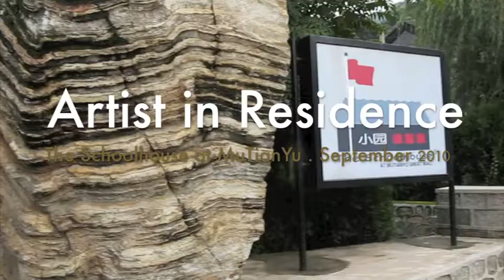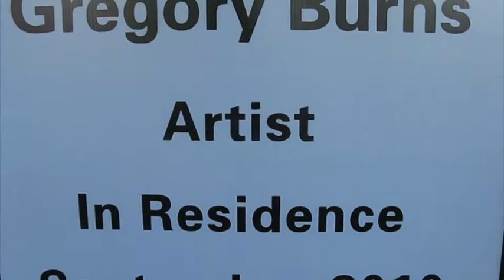Gregory Burns: Artist in Residence, The Schoolhouse at Mu Tian Yu Village, the Great Wall, China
Artist in Residence at The Schoolhouse at MuTienYu thanks to Jim Spear and his team at The Schoolhouse at Mu Tian Yu Village, the Great Wall, China:

Hunkered down in Grandma’s House at The Schoolhouse at MuTianYu has been invigorating. The grounding influences of village life mixed with the intriguing vistas of the Great Wall have fueled and filled my creative spirit. Hawks and pine trees pepper the skyline while we hike the Wall and country roads.

My studio is the converted Schoolhouse art room. Left to my own devices I have transformed a perfectly clean and respectable space into a splatter-filled chamber filled with paintings in various states of disarray and hungry mosquitoes seeking foreign investments.

After working through dozens of sketches and small paintings created while traipsing through the Wall and the surrounding neighborhood, I begin working up some canvases.  Thickened with images of the Wall and old village homes, I try to make some sense of our residence for the month. Returning day after day to the same menu, slowly the digested images begin to take shape on the canvas. The first brooding colors are replaced by some optimism. The details of turrets and portals dissolve and are replaced with gestures and colors.

In the end, nothing survives except the fleeting glimpses of a magnificent month of painting in and around one of China’s unique natural and man-made wonders.